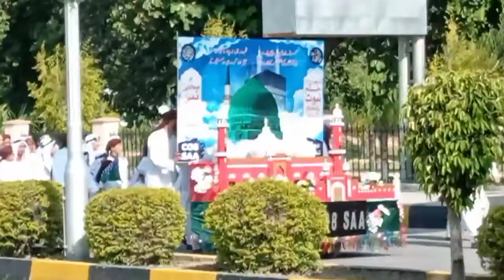12 rabi awal jaloos wah cantt|Ah haider| 2021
12 rabi awal jaloos wah cantt Ah haider 2021

واہ کینٹ میں ہونے والا بہت ہی خوبصورت جلوس جس میں بچوں بڑوں بزرگوں اور چھوٹی بچیوں نے حصہ لیا